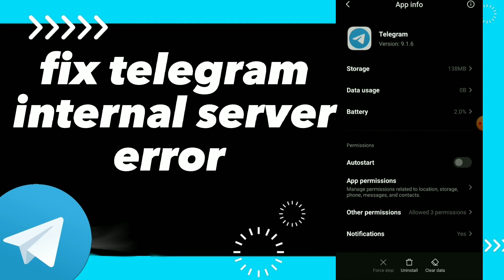How To Fix Internal Server Error on Telegram App